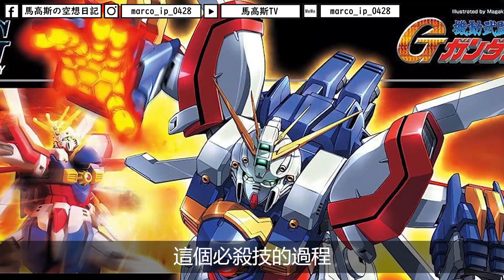【馬高斯TV】任性的劍 / 大玩高達梗 / 関智一星人登場《 超人Z 》第17話劇情分析 英雄幫 超人力霸王傑特 ultraman ViuTV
話咁快又一個星期過去，又嚟到《超人Z》的睇後感時間，今次第17集就等我同大家過做解說同分析！